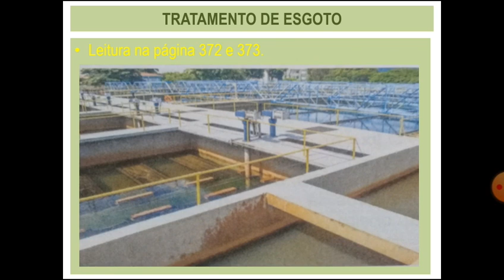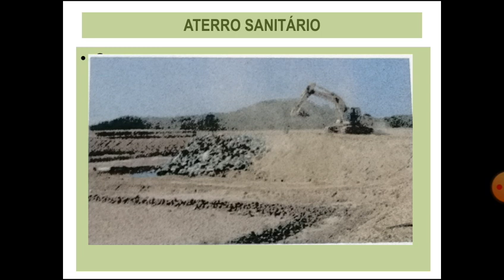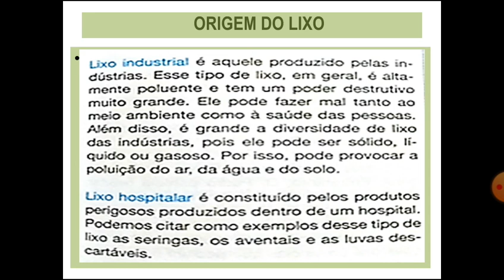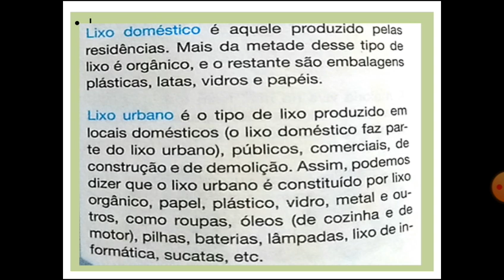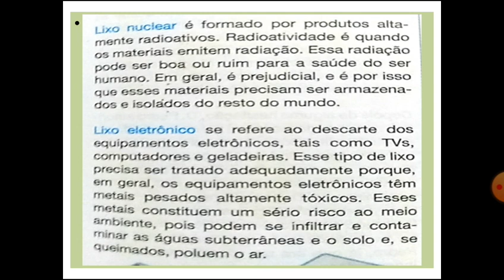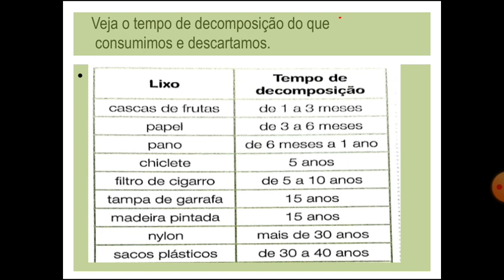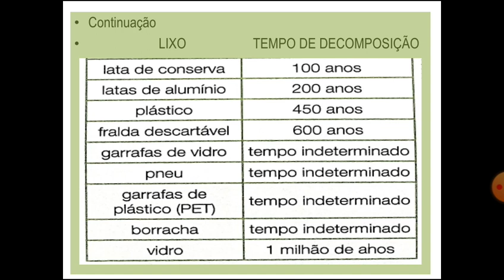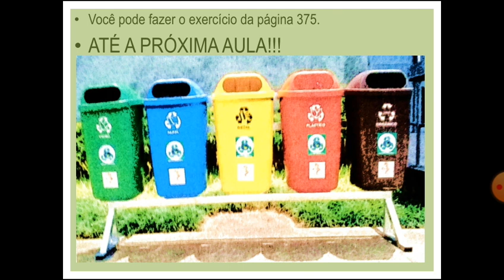Aula de Ciências, 3º ANO - 29/06/2020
Videoaula de Ciências para a turma do 3º Ano da professora Margarete, 29/06/2020